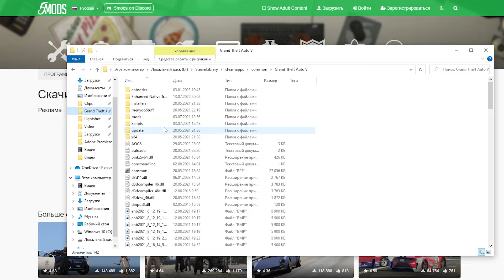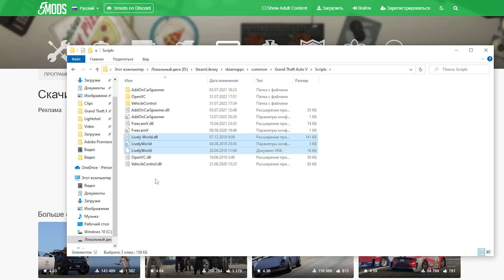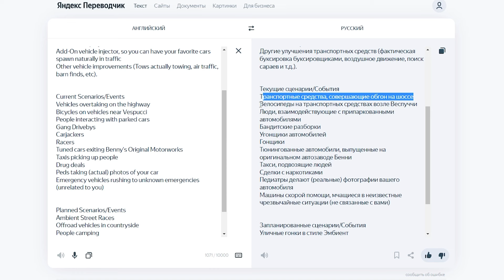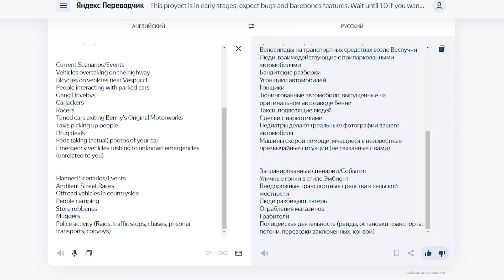МОД на ОЖИВЛЕННЫЙ ТРАФИК В GTA 5 / КАК УСТАНОВИТЬ / 2025 ГОД / Lively World ГТА 5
В этом видео я покажу КАК УСТАНОВИТЬ МОД на ОЖИВЛЕННЫЙ ТРАФИК В GTA 5 (2025 ГОД) МОД Lively World В ГТА 5

какустановитьновыйтрафиквгта5 как установить мод в гта 5,установка мода, гта 5 моды,мод на мир в gta 5,мод,Lively World,2023 год.